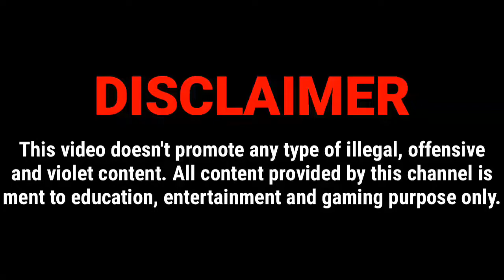Gunship Battle: Helicopter 3D Gameplay | Episode : - 8 | Mission : - 6 ( Provocation Begins )